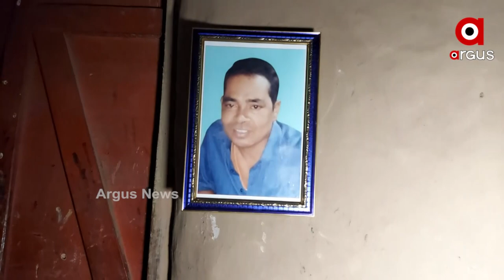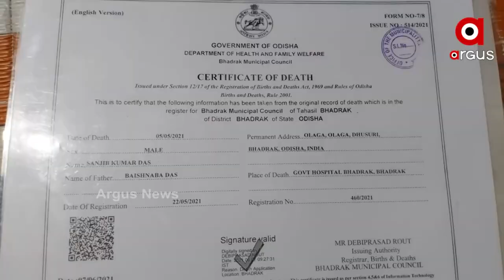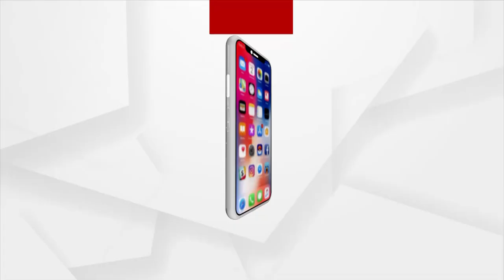କରୋନା ଛଡାଇ ନେଲା ପରିବାର ସୁଖ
କରୋନା ଛଡାଇ ନେଲା ପରିବାର ସୁଖ । ପିଲାମାନେ ନିଜ ବାପାଙ୍କୁ ଝୁରୁଛନ୍ତି ତ ସ୍ତ୍ରୀ ନିଜ ସ୍ବାମୀକୁ ହରାଇ କାନ୍ଦୁଛି । କରୋନାରେ ପ୍ରାଣ ହରାଇଥିବା ସଂଜିବ କୁମାର ଦାସଙ୍କ ପରିବାରକୁ ସାହାଯ୍ୟ ଯୋଗାଇ ଦେବାକୁ ସ୍ଥାନୀୟ ବାସିନ୍ଦା ବ୍ଲକ ପ୍ରଶାସନ ଓ ଜିଲ୍ଲା ପ୍ରଶାସନକୁ ଦାବି କରିଛନ୍ତି । ଘଟଣା ଘଟିଛି ଭଦ୍ରକ ଜିଲ୍ଲା ଚାନ୍ଦବାଲି ବ୍ଲକ ଓଳଗ ଗ୍ରାମରେ ।